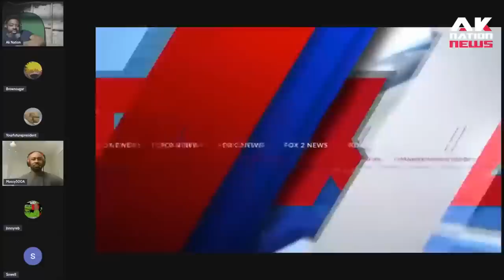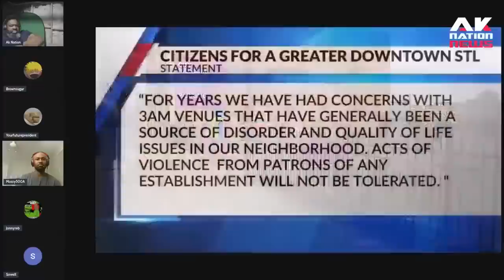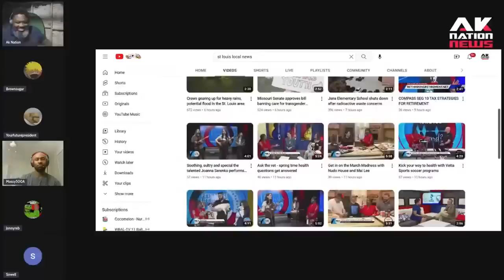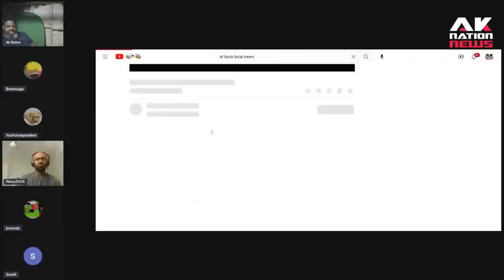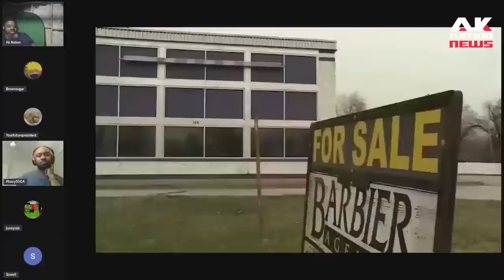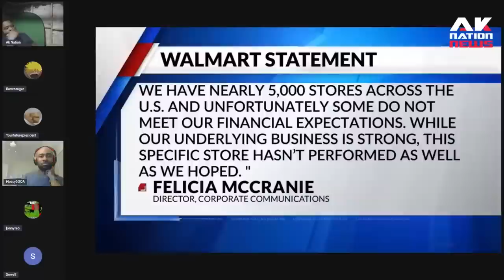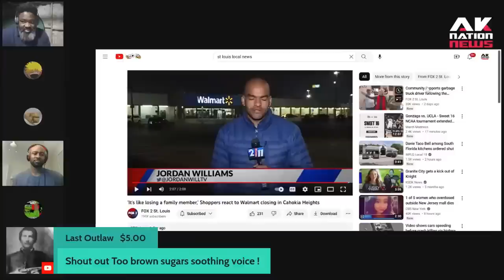Black man sobs like a baby when he learns that Walmart is leaving his neighborhood bc of crime.